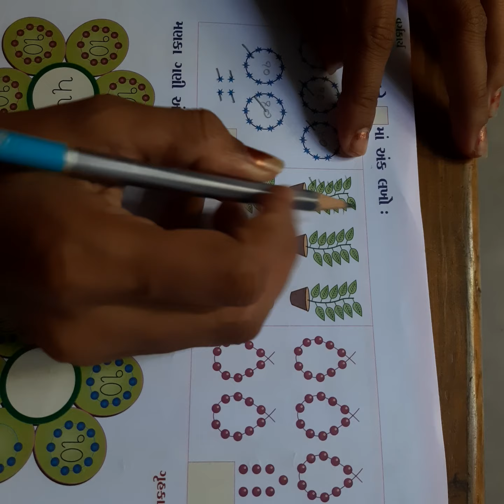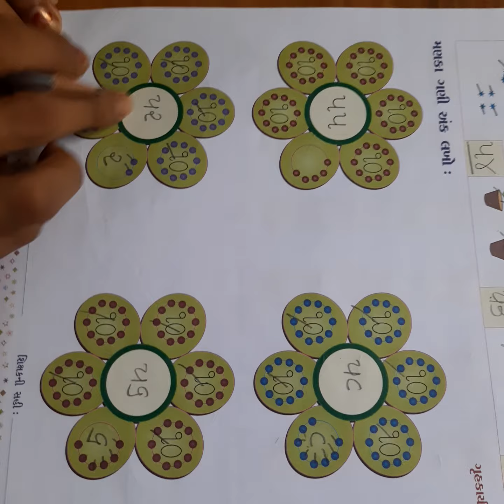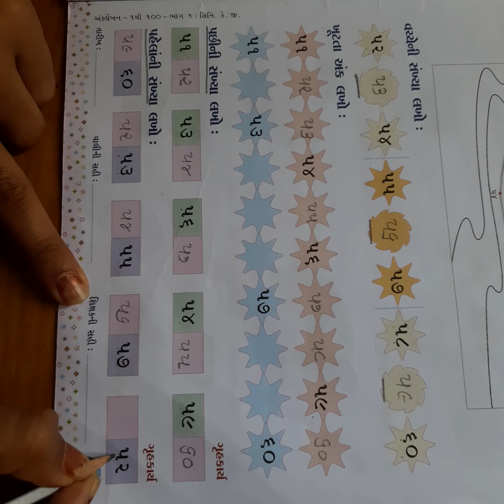સોપાન-૨ અંક લેખન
પાના નં: ૪૯ થી ૫૧